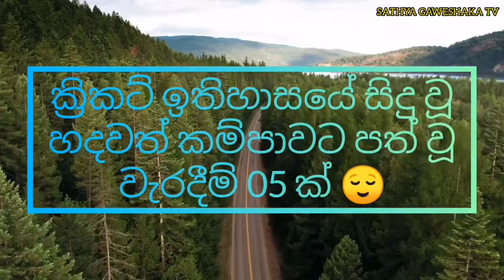ක්‍රික්ට් ඉතිහාසයේ සිදු වූ හදවත් කම්පා කරවූ වැරදි 05 ක් | 05 Shocking Mistakes in Cricket History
Some moves might be a good opportunity for one team, but it might be something another team yearned and hoped for. A decision can either cause a backlog to the entire team, or it can also help the team to break a record and create history. Just like that these are the few decisions that set a stone for cricketers and their team.

1. Thisara Perera and Rohit Sharma
Rohit could have been dismissed on four runs, only if Perera successfully caught an easy ball. Fortunately enough for Sharma, Perar missed the ball and Sharma finally was able to score 264 runs which broke the world record.
2. Ashwin’s overstepping which shattered hearts
It’s very unlikely for a spinner to overstep the line since their run-ups are mainly short and slow. But unfortunately, Ashwin overstepped during the T20 World Cup final. Which got tagged as no-ball. Not only that, that small mistake led India to be out of the finals.
3. Gibbs and World Cup
During a match against South Africa, Australia somehow had to win to move forward with the match. Since they already lost two matches against New Zealand and Pakistan. Gibb’s century already helped Australia to win somehow, but the massacre happened when he was feilding.
Gibbs caught a ball Waugh shot, and just because he wanted to celebrate he dropped the ball. That did cause a huge setback, regardless Australia won that match.
4. Australian review massacre
This moment comes from one of the greatest Test matches in the sport’s history. Ben Stokes etched his name into the minds of cricket fans all over the world with his match-saving knock. What will sting Australia is the fact that they could have won the match easily had they used their reviews shrewdly.
5. World Cup and the final overthrow
This is a very recent incident and can be tagged as something that even non-New Zealand goes, “oof, that’s really bad.”  England and New Zealand qualified for the World Cup finals.

England needed 9 runs from 3 balls. The match was tied, so was the super-over, and England won by superior boundary count.

Simon Taufel, the great Australian umpire, later pointed out that Dharmasena had made a mistake in awarding 6 runs instead of 5 to England. While it is unfair to put the entire blame on the umpire, this mistake more or less cost New Zealand their chance at World Cup glory.

England was at 351-9 with 9 runs needed to level the series 1-1. Leach was on strike as a yorker by Pat Cummins crashed onto his leg. Everyone who watched it knew that the ball had pitched outside leg and was clearly not out. Australia in desperation chose to review the decision, which cost them their remaining review.

In the next over, England needed 2 to win when Stokes attempted a sweep against Nathan Lyon. The ball struck his pads, and replays showed that Stokes was clearly out. The umpire had however signaled not out and Australia couldn’t review it. One DRS review cost Australia the Ashes win.
During the 1st test match at the Gabba in 2003, Steve Bucknor gave Sachin out to a ball that had not only bounced way too much but had also pitched a mile outside off and had barely moved in. You could hear the commentator call bullshit on the decision as soon as it was given.
Despite the stringent selection process in place, umpires at times make controversial decisions that have repercussions on the outcome of a game. It's true that at the end of the day, umpires are humans, and humans can make mistakes. But what if those mistakes happen in a game or series where the stakes are high?

mistakes in cricket, mistakes in cricket matches, dhoni mistakes in cricket, ball boy mistakes in cricket, funny mistakes in cricket, top 10 mistakes in cricket, plenty mistakes in cricket